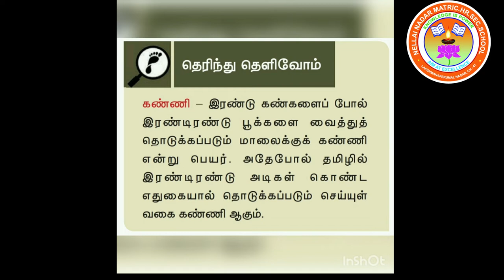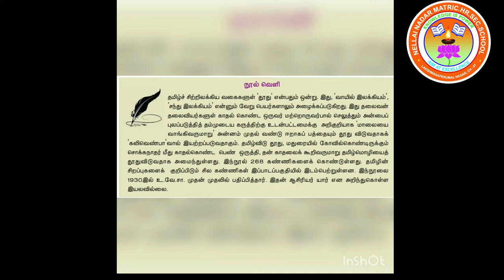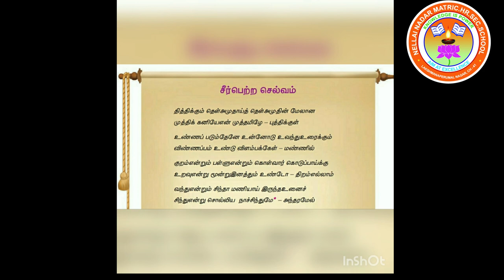Std-9 Tamil A Murugeswari